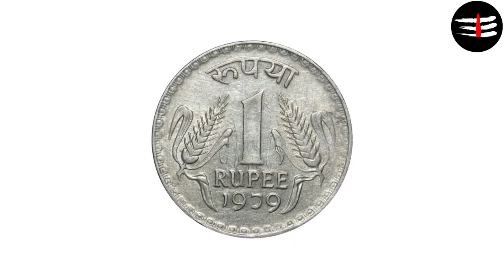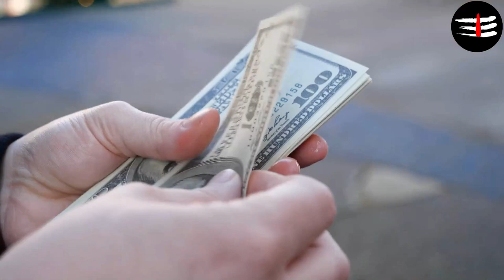Navratri की रात सोने से पहले झाड़ू के नीचे चुपके से दबा दे चीज मां लक्ष्मी दौड़ी चली आएंगी, नवरात्रि